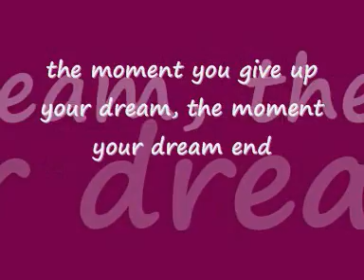Cinta Pura-Pura - Mila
Practice till Final Concert AF5..